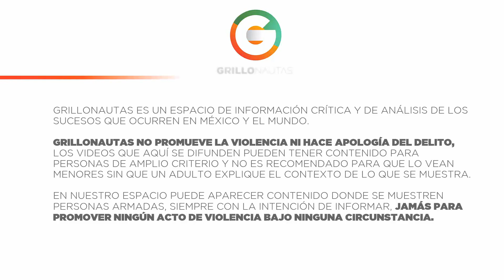"Topón" en San Luis Río Colorado